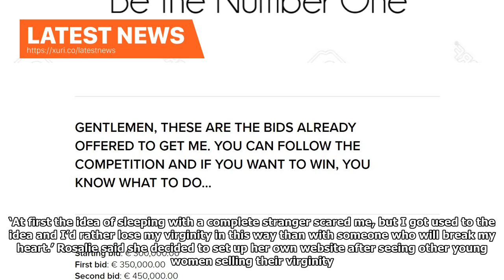Latest News - Teens auctioned off Virgin buy mum of a House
A teenager from Brazil has said she has put her virginity up for auction – with bids starting at about £264,000. Rosalie Pinho revealed she has taken the decision because her family are facing ‘great financial difficulties’. Larry Nassar abused at least 265 victims, officials say With the money raised from the auction, the 19-year-old student hopes to relocate to a bigger city, buy a house for her mother and pay her college fees. She told Mail Online: ‘I’ve never dated anyone and the maximum con...